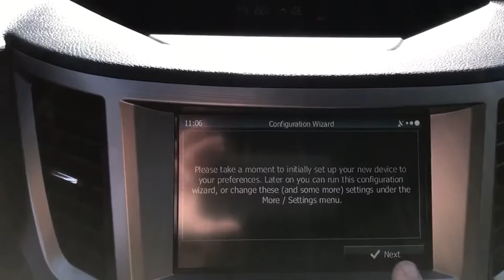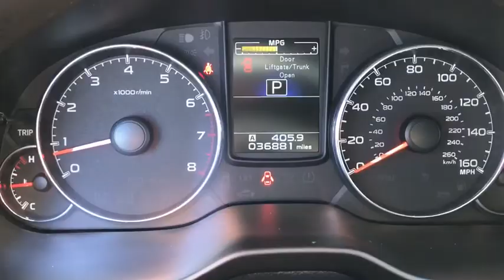2014 Subaru Legacy Carson City, Dayton, Reno, Lake Tahoe, Carson valley, Northern Nevada, NV 17GC086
2014 Subaru Legacy 3.6R Limited - Stock#: 17GC086B - VIN#: 4S3BMDN6XE2024416

1ST AND 2ND ROW CURTAIN HEAD AIRBAGS,4 DOOR,4-WHEEL ABS BRAKES,ABS AND DRIVELINE TRACTION CONTROL,ANTI-THEFT ALARM SYSTEM,AUDIO CONTROLS ON STEERING WHEEL,AUDIO SYSTEM MEMORY CARD SLOT,AUDIO SYSTEM PREMIUM BRAND SPEAKERS: HARMAN/KARDON,AUTOMATIC FRONT AIR CONDITIONING,BLUETOOTH WIRELESS PHONE CONNECTIVITY,BODY-COLORED BUMPERS,BRAKING ASSIST,BUCKET FRONT SEATS,CARGO AREA LIGHT,CARGO TIE DOWNS,CENTER CONSOLE: FULL WITH COVERED STORAGE,CHILD SAFETY LOCKS,CHROME GRILLE,CLOCK: IN-DASH,COIL FRONT SPRING,COIL REAR SPRING,CRUISE CONTROL,CRUISE CONTROLS ON STEERING WHEEL,CUPHOLDERS: FRONT AND REAR,CURB WEIGHT: 3,545 LBS.,DAYTIME RUNNING LIGHTS,DIAMETER OF TIRES: 17.0,DIGITAL AUDIO INPUT,DOOR POCKETS: DRIVER, PASSENGER AND REAR,DOOR REINFORCEMENT: SIDE-IMPACT DOOR BEAM,DOUBLE WISHBONE REAR SUSPENSION,DRIVER AIRBAG,DRIVER AND PASSENGER HEATED-CUSHION, DRIVER AND PASSENGER HEATED-SEATBACK,DRIVER SEAT HEAD RESTRAINT WHIPLASH PROTECTION,DUAL FRONT AIR CONDITIONING ZONES,DUAL ILLUMINATED VANITY MIRRORS,DUSK SENSING HEADLIGHTS,ENGINE IMMOBILIZER,EXTERNAL TEMPERATURE DISPLAY,FLOOR MATS: CARPET FRONT AND REAR,FOLD FORWARD SEATBACK REAR SEATS,FOUR-WHEEL INDEPENDENT SUSPENSION,FRONT AND REAR SUSPENSION STABILIZER BARS,FRONT FOG/DRIVING LIGHTS,FRONT HEAD ROOM: 40.3,FRONT HIP ROOM: 54.5,FRONT LEG ROOM: 43.0,FRONT READING LIGHTS,FRONT SHOULDER ROOM: 56.3,FRONT VENTILATED DISC BRAKES,FUEL CAPACITY: 18.5 GAL.,FUEL CONSUMPTION: CITY: 18 MPG,FUEL CONSUMPTION: HIGHWAY: 25 MPG,FUEL TYPE: REGULAR UNLEADED,GROSS VEHICLE WEIGHT: 4,630 LBS.,HEAD RESTRAINT WHIPLASH PROTECTION WITH PASSENGER SEAT,HEATED DRIVER MIRROR,HEATED PASSENGER MIRROR,HEATED WINDSHIELD WASHER JETS, WIPER PARK,IN-DASH SINGLE CD PLAYER,INDEPENDENT FRONT SUSPENSION CLASSIFICATION,INDEPENDENT REAR SUSPENSION,INSTRUMENTATION: LOW FUEL LEVEL,INTERIOR AIR FILTRATION,LEATHER SEAT UPHOLSTERY,LEATHER/METAL-LOOK STEERING WHEEL TRIM,LEATHER/SIMULATED WOOD SHIFT KNOB TRIM,LEFT REAR PASSENGER DOOR TYPE: CONVENTIONAL,MACHINED ALUMINUM RIMS,MANUFACTURER'S 0-60MPH ACCELERATION TIME (SECONDS): 5.8 S,MAX CARGO CAPACITY: 15 CU.FT.,METAL-LOOK CENTER CONSOLE TRIM,MP3 PLAYER,OVERALL HEIGHT: 59.3,OVERALL LENGTH: 187.2,OVERALL WIDTH: 71.7,OVERHEAD CONSOLE: MINI WITH STORAGE,PASSENGER AIRBAG,PERMANENT LOCKING HUBS,POWER REMOTE DRIVER MIRROR ADJUSTMENT,POWER REMOTE PASSENGER MIRROR ADJUSTMENT,POWER REMOTE TRUNK RELEASE,POWER WINDOWS,PRIVACY GLASS: LIGHT,RADIO DATA SYSTEM,REAR BENCH,REAR CENTER SEATBELT: 3-POINT BELT,REAR DOOR TYPE: TRUNK,REAR HEAD ROOM: 37.5,REAR HIP ROOM: 53.9,REAR LEG ROOM: 37.8,REAR SEATS CENTER ARMREST,REAR SHOULDER ROOM: 56.1,REAR STABILIZER BAR: REGULAR,REGULAR FRONT STABILIZER BAR,REMOTE POWER DOOR LOCKS,RIGHT REAR PASSENGER DOOR TYPE: CONVENTIONAL,SEATBACK STORAGE: 1,SEATBELT PRETENSIONERS: FRONT,SIDE AIRBAG,SIMULATED WOOD DOOR TRIM,SIMULATED WOOD/METAL-LOOK DASH TRIM,SIRIUSXM AM/FM/HD/SATELLITE RADIO,SPARE TIRE MOUNT LOCATION: INSIDE UNDER CARGO,SPEED SENSITIVE AUDIO VOLUME CONTROL,SPEED-PROPORTIONAL POWER STEERING,STABILITY CONTROL,STEEL SPARE WHEEL RIM,STRUT FRONT SUSPENSION,SURROUND AUDIO,SUSPENSION CLASS: REGULAR,TACHOMETER,TILT AND TELESCOPIC STEERING WHEEL,TIRE PRESSURE MONITORING SYSTEM,TIRES: PREFIX: P,TIRES: PROFILE: 50,TIRES: SPEED RATING: V,TIRES: WIDTH: 225 MM,TOTAL NUMBER OF SPEAKERS: 9,TRANSMISSION GEAR SHIFTING CONTROLS ON STEERING WHEEL,TRANSMISSION HILL HOLDER,TRIP COMPUTER,TWO 12V DC POWER OUTLETS,TYPE OF TIRES: AS,VARIABLE INTERMITTENT FRONT WIPERS,VEHICLE EMISSIONS: LEV II,VIDEO MONITOR LOCATION: FRONT,WHEEL DIAMETER: 17,WHEEL WIDTH: 7.5,WHEELBASE: 108.3,WINDOW GRID ANTENNA